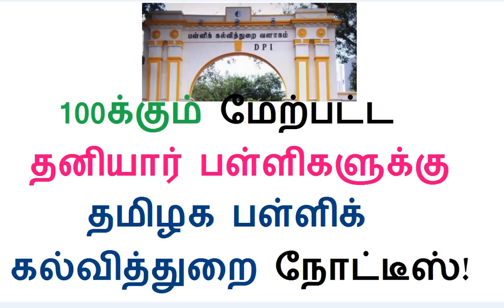100க்கும் மேற்பட்ட தனியார் பள்ளிகளுக்கு தமிழக பள்ளிக் கல்வித்துறை நோட்டீஸ்!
நூற்றுக்கும் மேற்பட்ட தனியார் பள்ளிகளுக்கு தமிழக பள்ளிக் கல்வித்துறை நோட்டீஸ்!